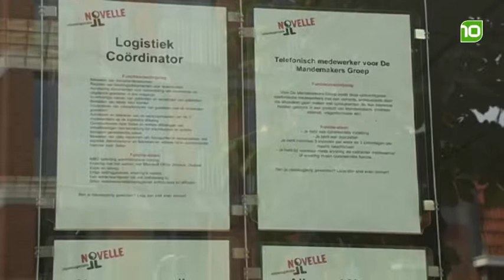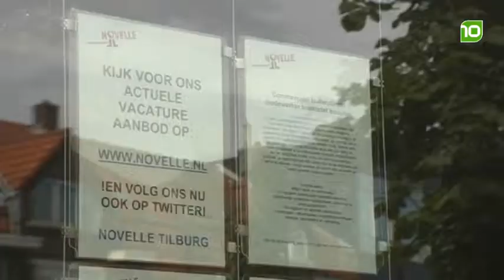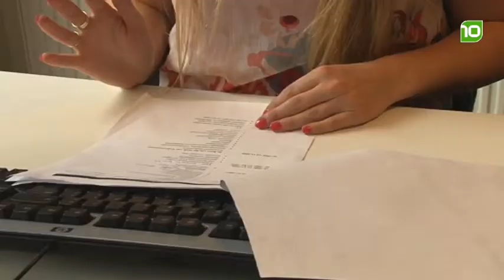Aflevering 11 - Matchmaker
Matchmaker worden energieke talenten aan aantrekkelijke uitdagingen gekoppeld. Presentatie: Mascha de Rooij.